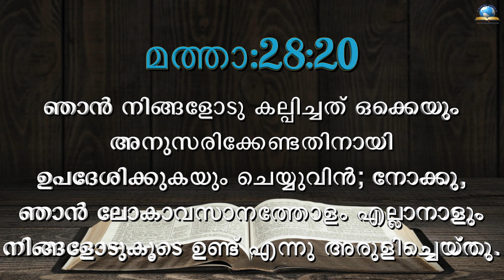Today's Malayalam Bible Verse I Today’s Malayalam Bible Words [03/06/2022]